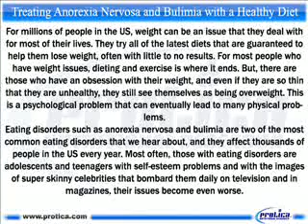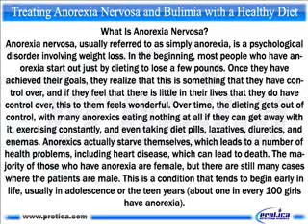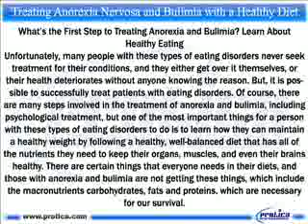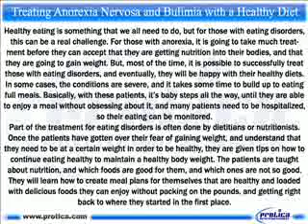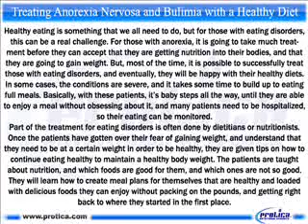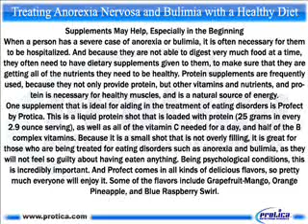501 Treating Anorexia Nervosa and Bulimia with a Healthy